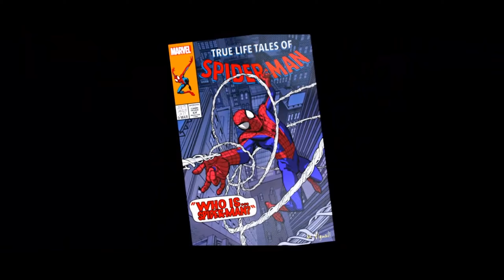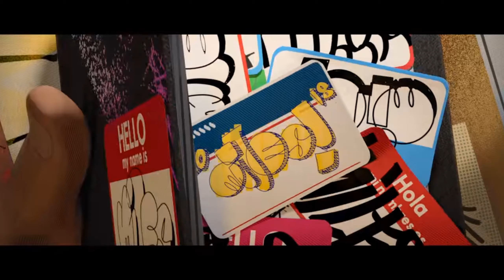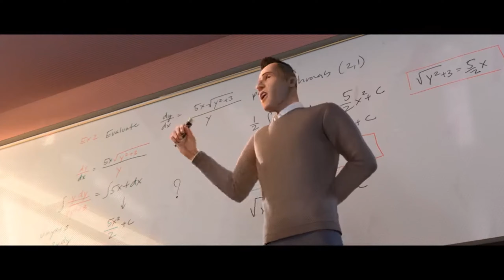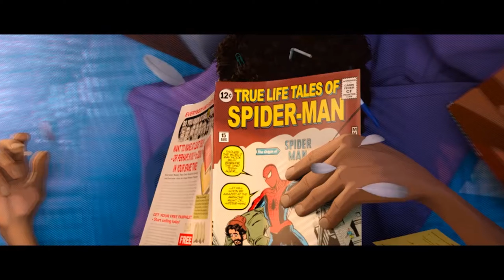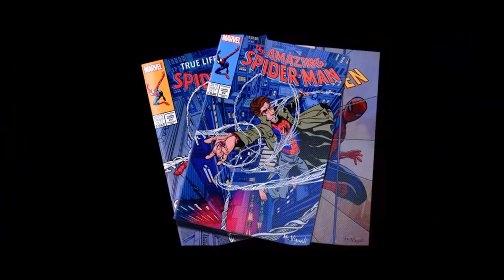Spider-Man: Into the Spider-Verse: Lemmy vs Limey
Lemmy and Limey face off in Spider-Man: Into the Spider-Verse
Records
Lemmy (2-0)
Limey (0-2)
Follow our artist Haley on Instagram @homie_hailey and @Homie_Hailey.art